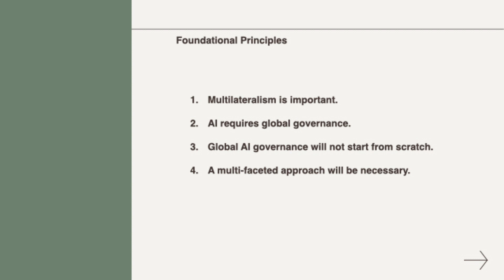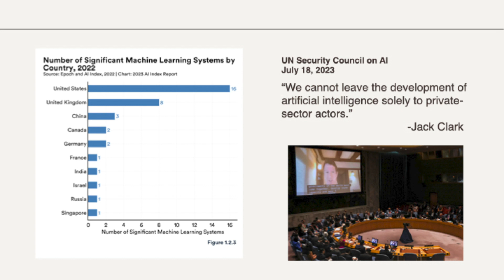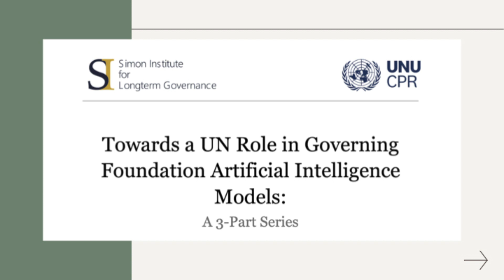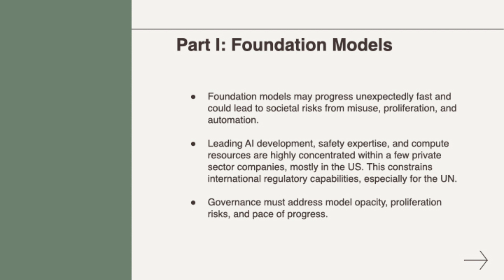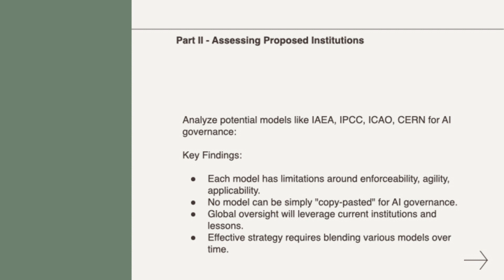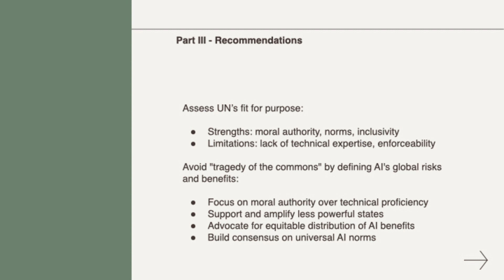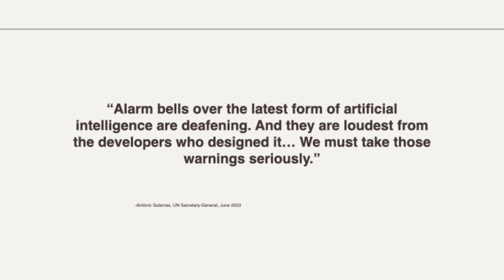The Role of the UN in Global Al Governance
Claire Dennis - The Role of the UN in Global Al Governance